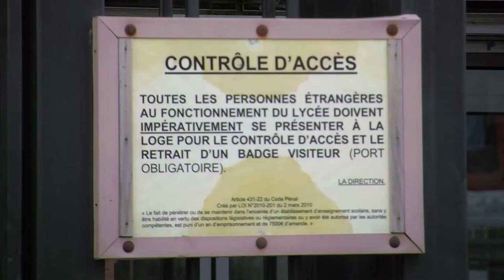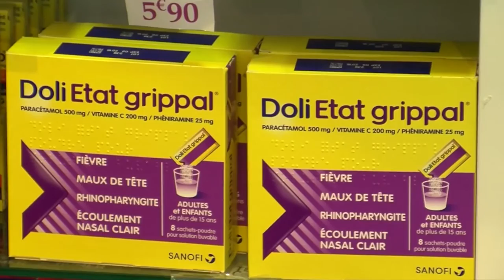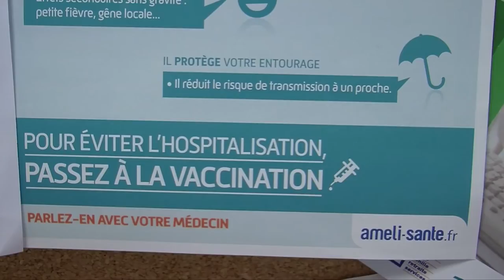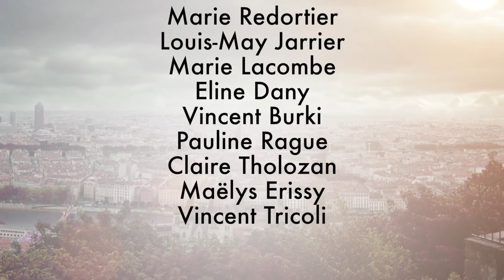ISCPA LYON l JT du 01 février 2016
Au sommaire de cette édition :

- Fausses alertes à la bombe à Lyon
- Circulation infer-files autorisée pour les motards
- Retour de la grippe
- La chandeleur